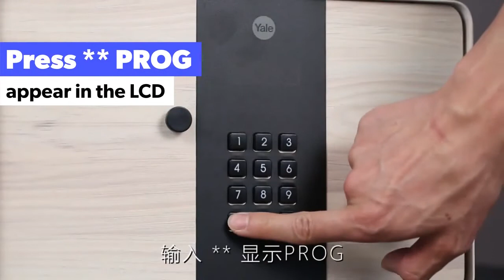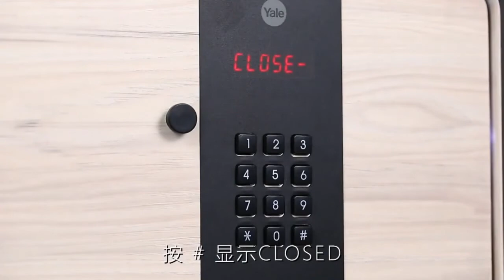Yale Safe YSS 200 B1/W1